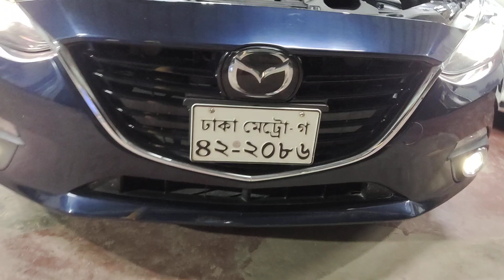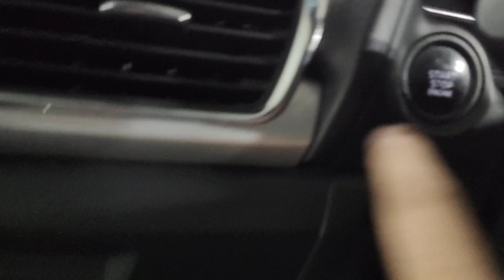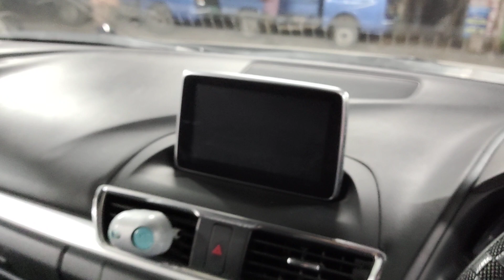Mazda Axela 2014-2018 Good Condition Car For Sell | Gari Bazar BD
Condition : First party
Manufacturer :  japan
Series : Mazda Axela
Model : 2014
Registration: 2018
Mileage :30200
Engine: CTIV
Engine capacity :1500
Transmission : All Auto.
Color : BLUE
Fuel System : Octane
Options : Super fresh Fully Loaded.Interior Fresh, 2 Air Bag, , Digital Miter, Tempered Glass, Alloy Rims With FRESH Tyre, Fresh Light , , All Papers R Up
date.No any accidental history,

Price-2050000/-